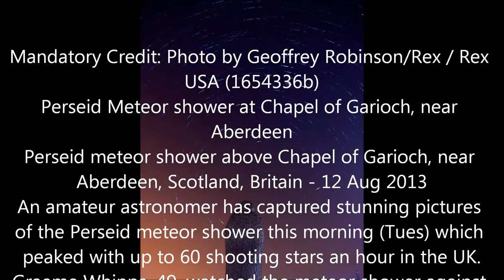Buddha Bar II "Hotel Costes" & Fashion World @FaceBook & U @ksenias7 ;-))))